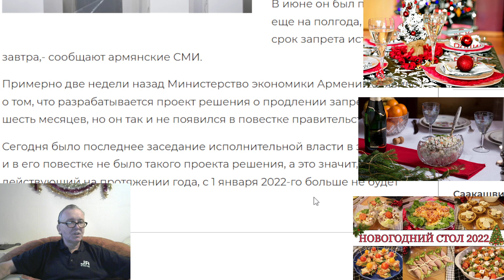Армения сняла запрет на импорт турецких товаров . В Баку готовятся встречают новый 2022 год .